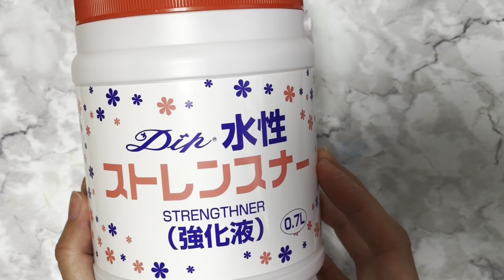#335 ディップフラワー ネリネを作ってみました。ディップアート アメリカンフラワー ハンドメイドです。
今回はディップフラワーでネリネを作ります。

私が作った作品は、時々ですがメルカリ↓でも販売します。